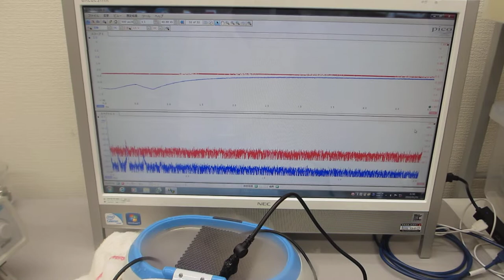超音波洗浄器(42kHz)による「メガヘルツの超音波制御実験」（超音波システム研究所）